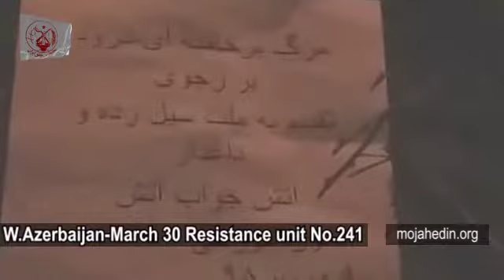Iranian opposition group PMOI/MEK network members set fire to a Khamenei poster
Iranian opposition group PMOI/MEK network members- April 1: Members of Resistance Unit 241 in West Azerbaijan Province, northwest Iran, set fire to a Khamenei poster while chanting, “Down with Khamenei – Hail to Rajavi – We answer fire with fire.”